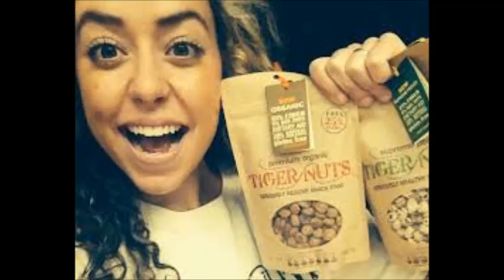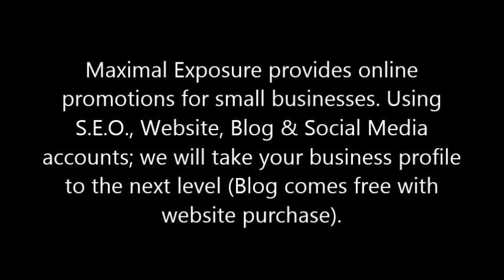Know someone with a NYC Health Food Store?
Maximal Exposure provides online promotions for small businesses. Using S.E.O., Website, Blog & Social Media accounts; we will take your business profile to the next level (Blog comes free with website purchase).